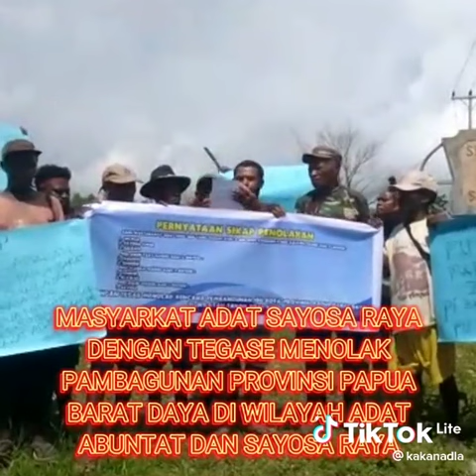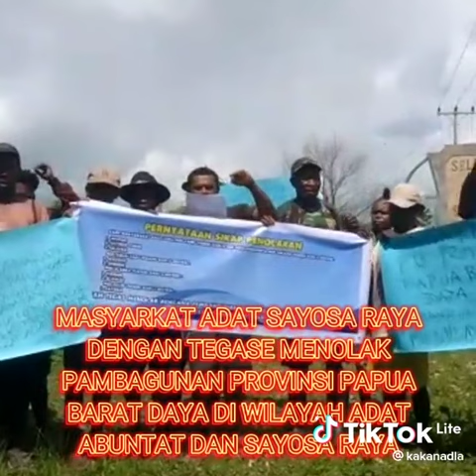bbn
Video dari M@S! @D@